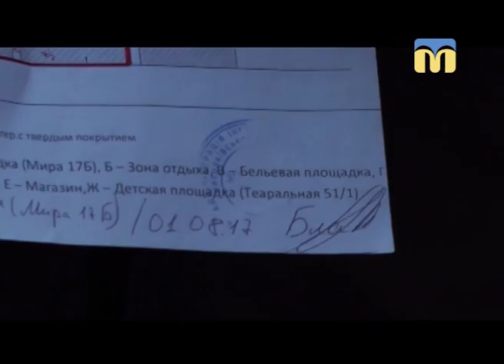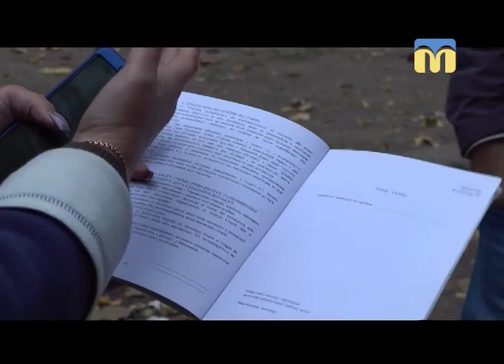02.11.2018. Новини. 08:00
Інформаційна картина дня (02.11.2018) поглядом кореспондентів телеканалу “Миколаїв” (випуск новин — 08:00):
- закінчився місячник добровільної здачі зброї, який стартував 1 жовтня;
- конфлікт через розміщення сміттєвих баків виник між мешканцями Миколаєва.